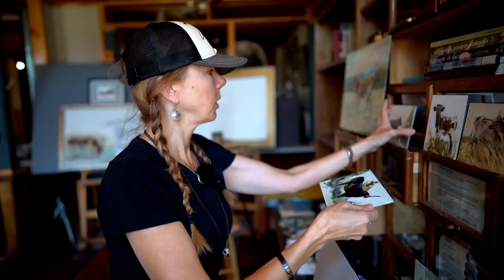BTS for new painting - Coila Evans Western Artist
My friends say this video captures my personality perfectly!
I love to have fun & make people laugh -
Hope you enjoy this peek into the start of a new painting.